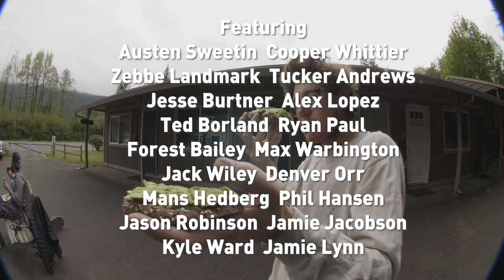BMBW at The Holy Bowly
Last May the BMBW crew descended upon Timberline Oregon for the holiest of holy transition freestyle events, Snowboy Production’s Holy Bowly. The Bowly terrain was truly out of this world, endless lines of flowing freestyle fun and progression. Endless. Our crew hunkered down at High Cascade / Windells insane skate village using it as our jumping off point for daily excursions to Mecca. Shred, eat, wax, skate, dream of tomorrow’s lines…repeat.  MMMedia crew Sean Lucey and Tim Stanford documented the whole thing and Lucey put together this real life vibe snap shot of the entire experience. Starring Austen Sweetin, Phil Hansen, Tucker Andrews, Ted Borland, Forest Bailey, Cooper Whittier, Måns Hedberg, Zebbe Landmark, Jason Robinson, Alex Lopez, Ryan Paul, Jesse Burtner and more. Huge thanks to Krush at Snowboy Productions, Ricky at Timberline Lodge and Jason Arens at HCSC / Windells.